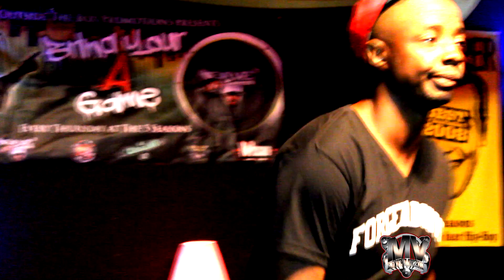ARNNIE BRASCO PROMO